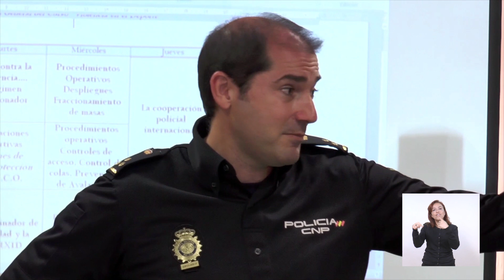+ La nueva Policía se sigue profesionalizando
Expertos de la Policía española estarán brindando -durante la presente semana- un curso de capacitación en materia de seguridad en el deporte. Participan mandos policiales uruguayos encargados de diagramar los operativos policiales para los espectáculos públicos.